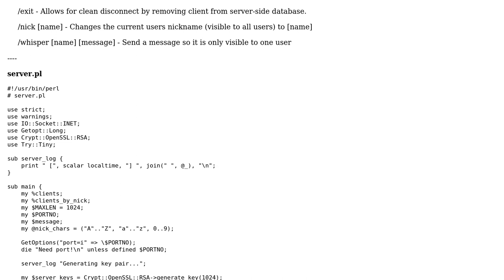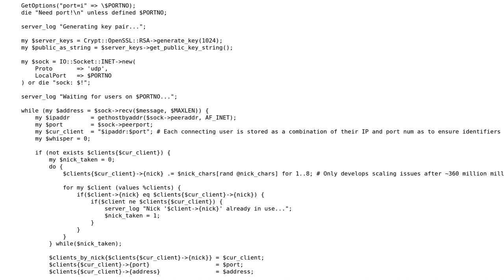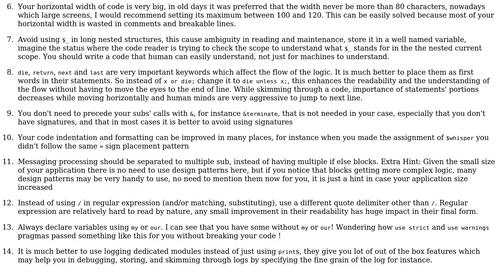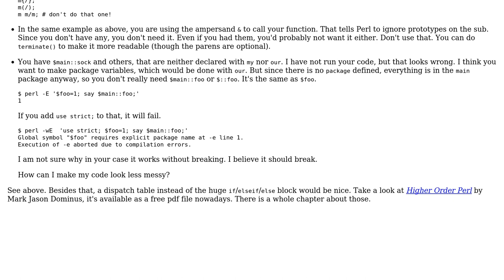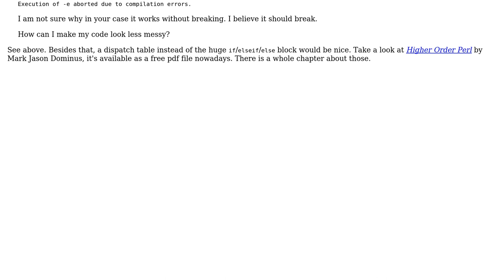Code Review: Terminal Chat Room (2 Solutions!!)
Code Review: Terminal Chat Room

With thanks & praise to God, and with thanks to the many people who have made this project possible! | Content (except music & images) licensed under CC BY-SA | Music | Images & others | With thanks to user simbabque user jess user Ashraf Bashir and the Stack Exchange Network Trademarks are property of their respective owners. You are responsible for your own actions.